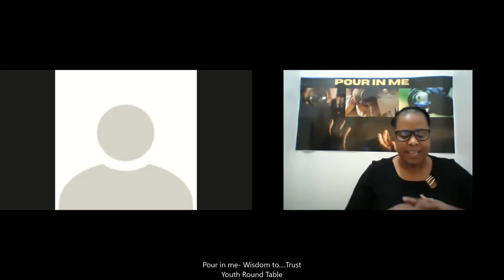Episode 6- Youth Round Table -"Wisdom to...…..Trust"